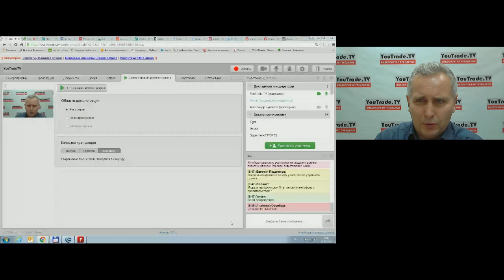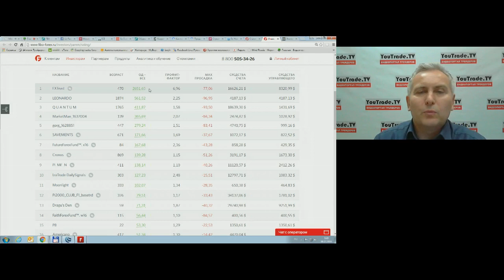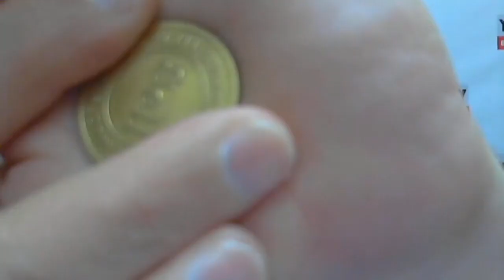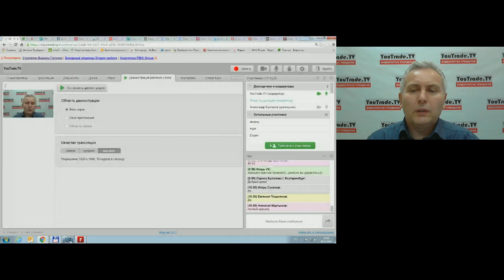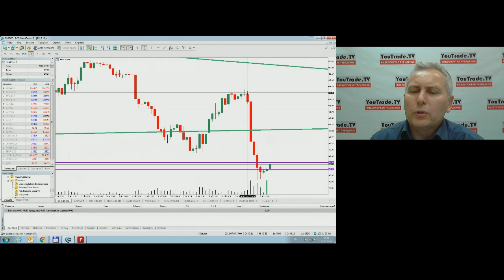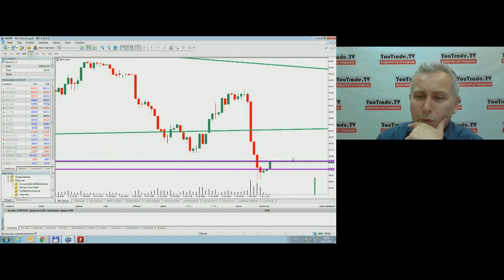Торговый план YouTrade.TV 8 июля 2016 г.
Передача "Торговый план" на видеопортале трейдеров YouTrade.TV 8 июля 2016 г.